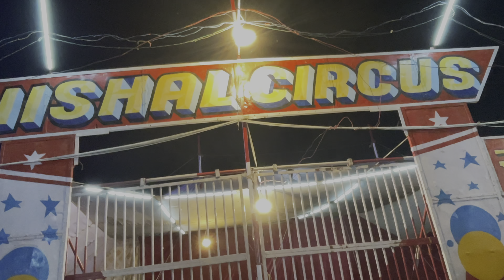My first Vlog of Mela 🤗 | दिल्ली का मेला में आके मज़ा ही आ गया | Noida sector 21 Mela | Vishalsaraf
My first vlog of mela
My 1st vlog of mela
Dussehra mela
Mela in delhi
Short Vlog
YouTube vlog
Vlog video
Blogging

Dussehra vlog by vishal saraf
Camera -Mobile phone
Mic- grenaro